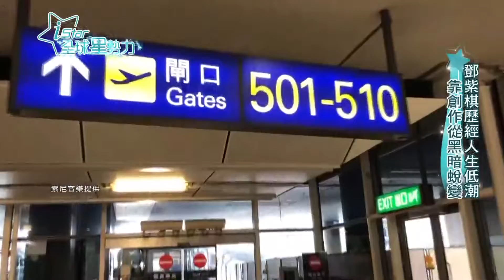藉創作走出人生低潮！鄧紫棋走出經紀合約風波 寫歌抒發心情從黑暗中蛻變｜【iStar全球星勢力】20200119｜三立iNEWS